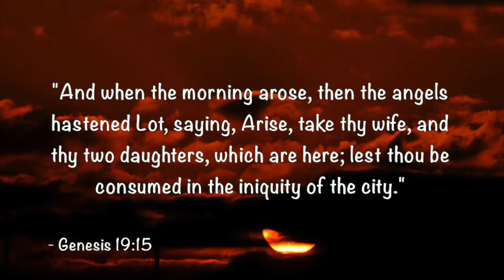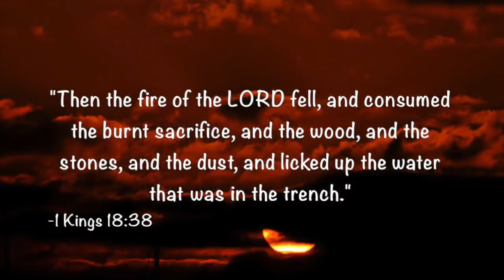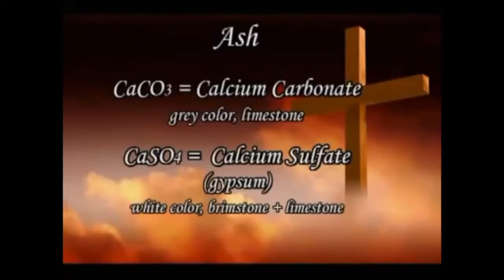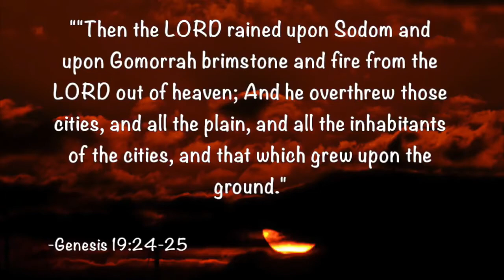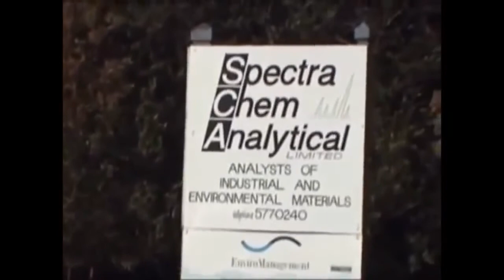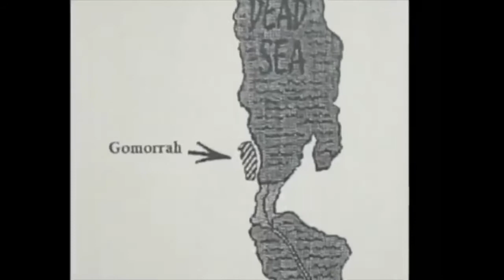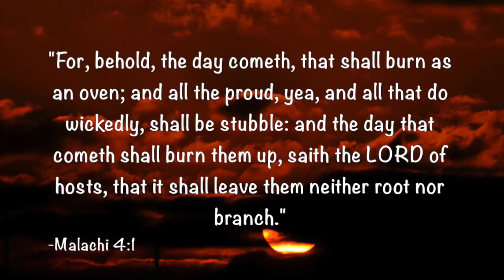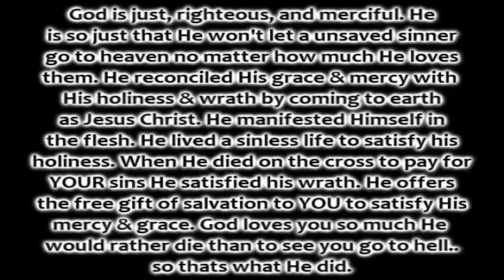Sodom and Gomorrah Groundbreaking Documentary!